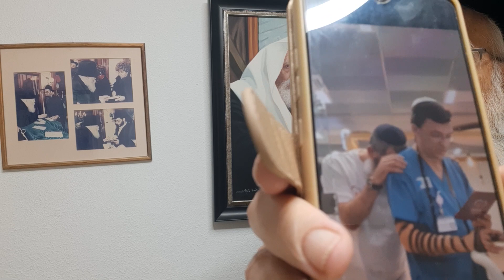סיפור מרגש ביותר לפרשת נח: מה הקשר בין חיות אדם לתפילין? הרב יוסף הרטמן.